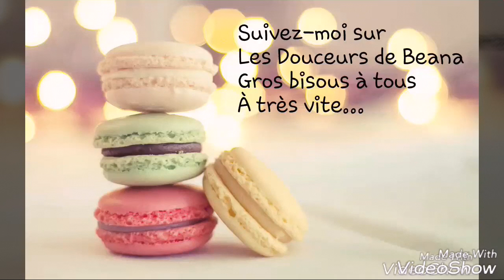Bavarois aux fraises et framboises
Pour réaliser la mousse:
300g de fruits
3 feuilles de gélatine
200ml de crème liquide entière
80g de sucre en poudre
1 cuillère à soupe de sucre glace
Pour réaliser le fondant aux amandes:
80g de sucre en poudre
2 oeufs
50g de beurre fondu
1 cuillère à soupe  de rhum
Pour réaliser le nappage miroir:
90g d'eau
110g de sucre en poudre
75g de crème liquide tiède
50g de chocolat blanc
3 feuilles de gélatine
Colorant alimentaire
Cette vidéo vous plaît mettez-moi des pouces bleues
N'hésitez pas à vous abonnés à ma chaîne Vous êtes les bienvenues.
En attendant la prochaine vidéo de vous embrasses tous et toutes